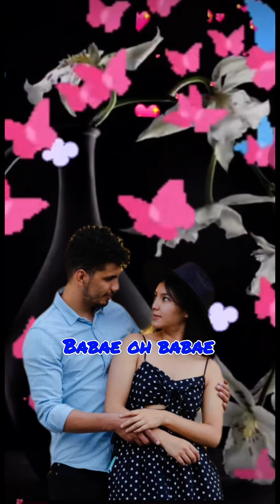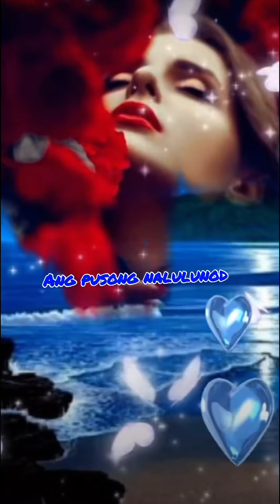She’s gone tagalog version